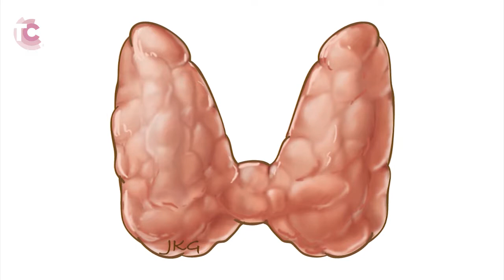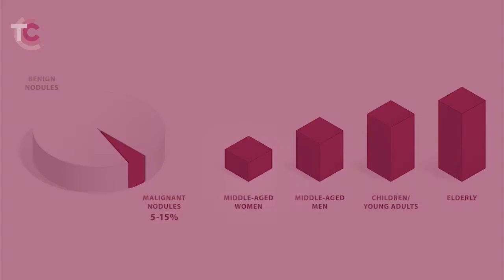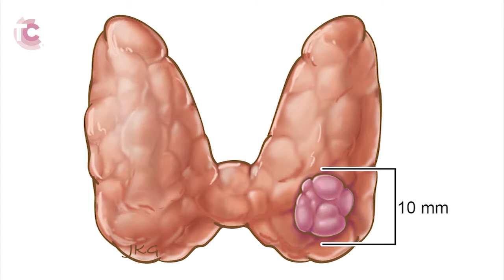Work-Up of Thyroid Nodules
Overview of how doctors evaluate a growth in the thyroid and the next steps for examining the nodule to find out if it is cancer.

** Resources & more information for head & neck cancer patients, caregivers and loved ones are available on the THANC Guide